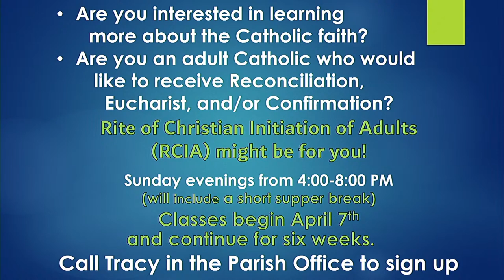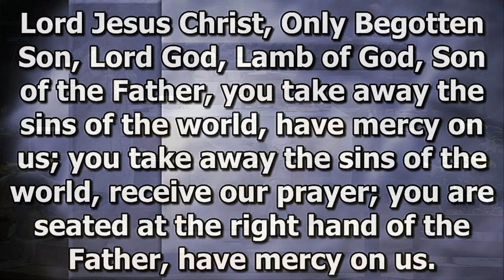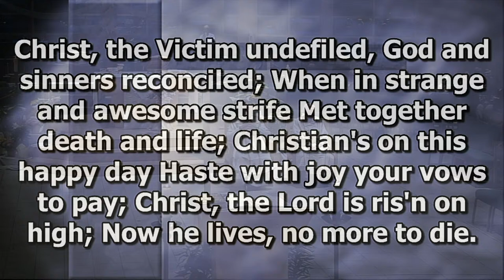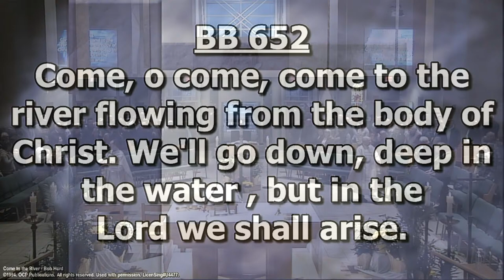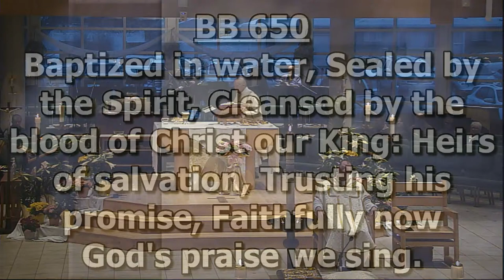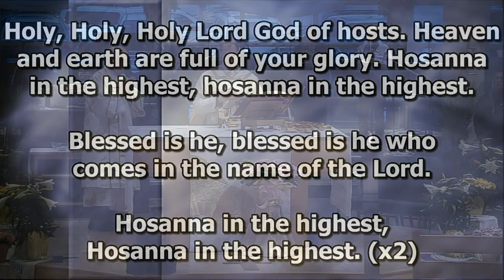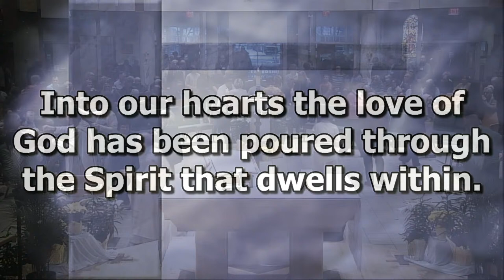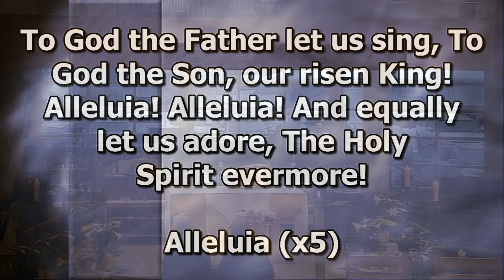Easter Sunday 7:00 3-31-24